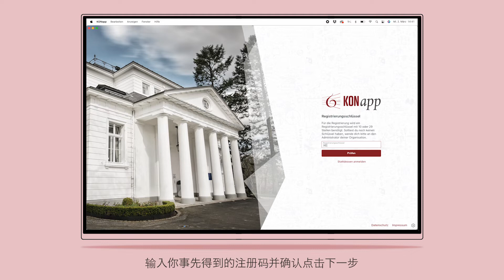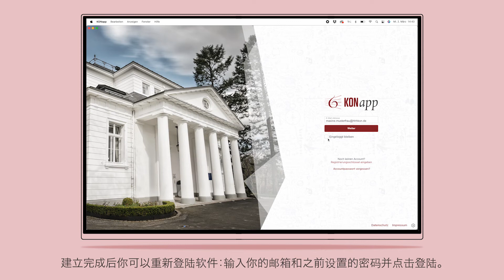2. KONapp - Registrierung und Anmeldung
In diesem Video erfahrt ihr, wie ihr euch bei der KONap registrieren und anmelden könnt.